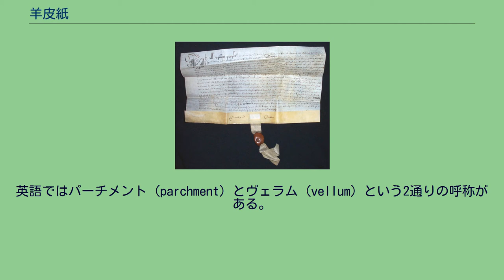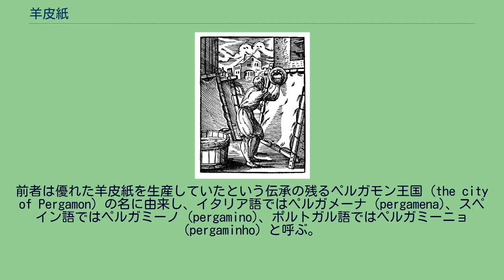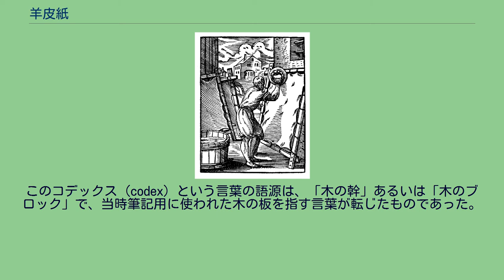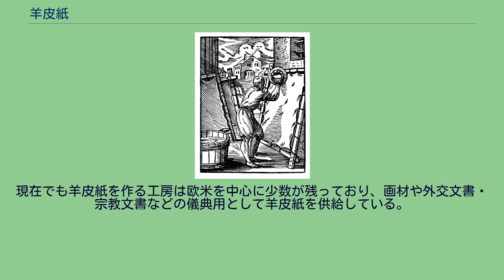羊皮紙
上質の羊皮紙で作成されたイギリスの証書。
1638年の日付で封蝋された封緘紙がついている。
羊皮紙（ようひし、英語: parchment, vellum）は、動物の皮を加工して筆写の材料としたもの。
なお紙と付くものの、狭義の紙ではない。
紙の普及以前にパピルスと同時に使われ、パピルスの入手困難な土地ではパピルスの代わりに羊皮紙やその他の材料を使った。
英語ではパーチメント (parchment) とヴェラム (vellum) という2通りの呼称がある。
前者は優れた羊皮紙を生産していたという伝承の残るペルガモン王国 (the city of Pergamon) の名に由来し、イタリア語ではペルガメーナ (pergamena)、スペイン語ではペルガミーノ (pergamino)、ポルトガル語ではペルガミーニョ (pergaminho) と呼ぶ。
後者は古いフランス語の「子牛」から来ている。
これらの語の定義と用語法には歴史的にも混乱があるが、中世以降、材料にかかわらず高級な皮紙をイギリスではヴェラム、フランスではヴェラン (vélin) と呼び、一般の羊皮紙から区別するようになったということは概ね言える。
また、羊（子羊）・山羊（子山羊）・子牛他、多様な動物の皮が使われたので、日本語の「羊皮紙」という言葉も適当とはいえず、ヴェラムを「犢皮紙（とくひし）」と呼び変えることもある。
(但し「犢」は本来子ウシの意で、子ヒツジは「羔」(コウ)である。
本項では便宜上用語は「羊皮紙」に統一し、主としてヨーロッパでの生産と利用について述べる。
羊皮紙職人 16世紀ドイツの木版画 中世の羊皮紙職人 (percamenarius) はギルドを作り、製法の秘密を厳重に守っていたので、当時の製法はあまり伝わってはいない。
羊皮紙職人は寄生虫による傷や皮膚病の跡のない原皮を選び出す必要があった。
古代にはこうした疾病が原因で羊皮紙の製造に適さない原皮はかなり多かったと見られる。
老獣の皮を使った場合でも上質の羊皮紙が出来るが、仕上がりは厚めになる。
最も厚手の羊皮紙は太鼓やタンバリンの皮として使われる。
毛の色は製品の色調に影響した。
毛色が白い動物の皮からは白い羊皮紙ができる傾向があり、斑のある動物の皮からは、一般に好まれる微かな褐色の模様のある羊皮紙ができたという。
冷たい流水の中で時間をかけて汚れを洗い落とす。
次に毛を抜きやすくするために木か石の水槽に入れた石灰乳（消石灰の懸濁液）に10日間ほど皮を浸し、その間日に数回木の棒を使って撹拌する。
この工程で原皮の保存のために使われた塩分や余分な脂肪分も取り除かれる。
水槽から取り出した皮は中央が幾分高くなった木の台の上に広げ、両端に握りのある長い湾曲したナイフで毛をこすり取る。
銀面（毛が生えていた、一種の光沢をもつ面）の表皮が残っていればそれも削り落とす。
こうして脱毛した皮は石灰分を除くため、さらに2日ほど流水でゆすぐ。
この石灰乳を使う方法は3世紀に発見された。
温暖な地方では、生皮を日の当たる場所に放置して皮を軽く腐敗させ、毛を抜きやすくする場合もあった。
脱毛が終わってたっぷりと水気を含んだ皮に紐を使い木枠へ強く張る。
近年では皮の周縁に紐を結び、枠に等間隔で穿った穴に差し込んだ木栓に紐の他端を巻き付け、木栓をねじることにより紐の張力を調整する。
この際、剥皮または脱毛工程中につけた傷を見逃すと展張によって皮に円ないし楕円形の穴が開くことがあるので、事前に傷を見つけた場合は糸で縫い合わせる。
どちらかというと実用本位だった中世の修道院で作られた写本にはこのような穴がぱっくり開いたページを見ることは珍しくない。
こうしてピンと張った皮の両面、特に肉面を、三日月型のナイフ (lunellum) で強く削る。
これにより皮が伸びるので、木栓を回し木枠側の紐を締めて皮を常にピンと張った状態に保つ。
その後枠に張ったまま皮を乾燥させる。
完全に乾いたらさらにまた削ぎ取りを行う。
皮の銀面の光沢が残っていると書きにくいので、この段階で残っていれば完全に削り取る。
最終的に皮は太鼓に張ったそれのような状態になる。
こうしてできた乾いて薄く不透明な羊皮紙は皮の周縁の半端な部分を切り落としてだいたい長方形とし、さらに磨き上げ、インクのにじみを防ぎ不透明にするためチョークや石膏の粉末を振って軽石で表面をこすり完成品となる。
ヨーロッパでは製品はダース単位で売買されることが多かった...